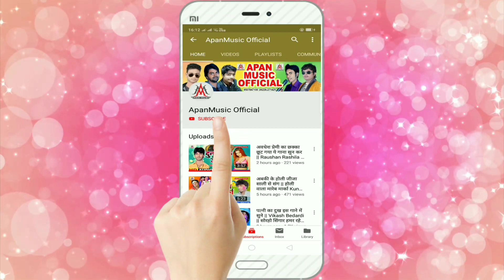का मिले भंगिया चिलमिया में // Vikash Bedardi // Ka Mile Bhangiya Chilamiya Me // BolBam Song 2022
►Song : Ka Mile Bhangiya Chilamiya Me
►Singer : Vikash Bedardi
►Lyrics : Mithu Murari
►Company/ Label :- Apan Music
►Copyright : Apan_Music